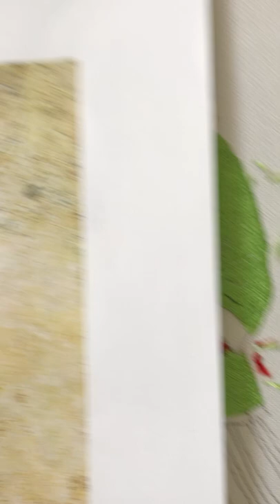Japanese embroidery of ancient Japanese murals Beginner Embroidered with silk thread on silk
This mural is very famous in Japan
It is called "Asuka Beauty."
Mural from the Takamatsuzuka Tumulus.

The murals are embroidered
with silk thread on silk cloth using Japanese embroidery.

ーー
Broderie japonaise d'anciennes peintures murales japonaises.

Cette fresque est très célèbre au Japon.
Ça s'appelle Asuka Beauty.
Murale du tumulus de Takamatsuzuka.

Les peintures murales sont brodées avec des fils de soie sur des tissus de soie selon la technique de la broderie japonaise.

ーー
Bordados japoneses de antiguos murales japoneses.
Les débutants.

Este mural es muy famoso en Japón
Se llama Asuka Beauty.
Mural del túmulo de Takamatsuzuka.

Los murales están bordados con hilo de seda sobre tela de seda con bordados japoneses.

ーー
Ricamo giapponese di antichi murales giapponesi.
Principianti.

Questo murale è molto famoso in Giappone
Si chiama Asuka Beauty.
Murale dal tumulo funerario Takamatsuzuka.

I murales sono ricamati con filo di seta su tela di seta utilizzando il ricamo giapponese.

ーー
Japanische Stickerei von alten japanischen Wandmalereien.
Für Anfänger.

Dieses Wandgemälde ist in Japan sehr berühmt
Sie heißt Asuka Beauty.
Wandgemälde aus dem Grabhügel von Takamatsuzuka.

Die Wandmalereien sind mit Seidenfaden auf Seidenstoff in japanischer Stickerei gestickt.